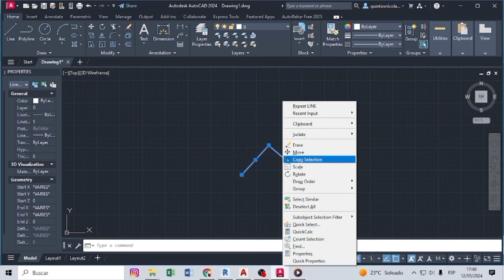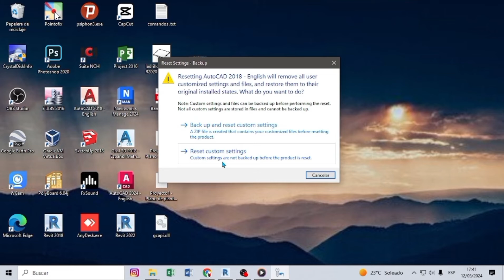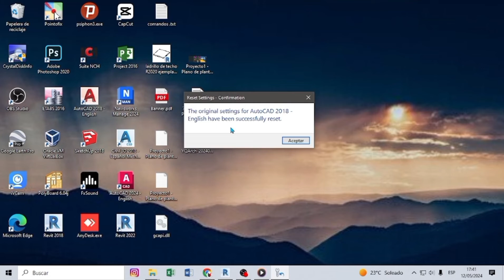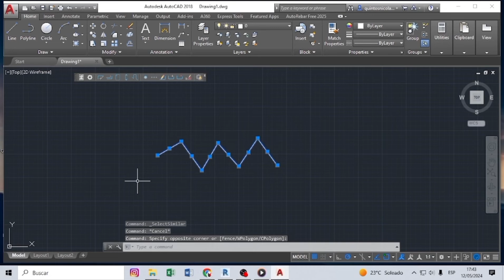Restablecer AutoCAD 2018 - 2026 - Reset Settings to Default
En este tutorial, aprenderás cómo solucionar los  errores en autocad restableciendo la configuración predeterminada. Si tienes problemas con  autocad lento o simplemente quieres  optimizar autocad, este video te guiará paso a paso. Aprenderás a  restablecer configuracion de autocad y dejarlo como nuevo.

Si deseas apoyar a seguir mejorando el canal, puedes hacerlo por medio de este número de cuenta. (No estas obligado a hacerlo)

Lα copia de estε video,
serα denunciαdα.
ORIGINAL

ANPERCY ★ Youtuber